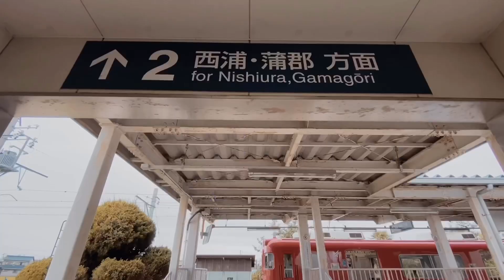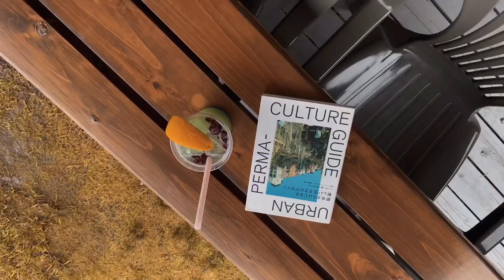Melancholic Sunday | Kira Waikiki Beach, Nishio, Aichi-ken, Japan